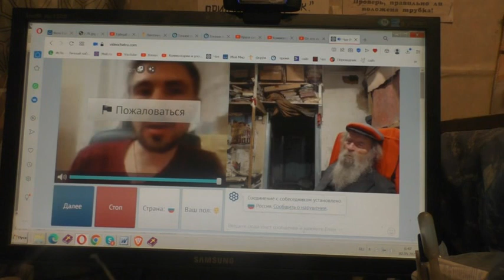Почему так боятся записи?